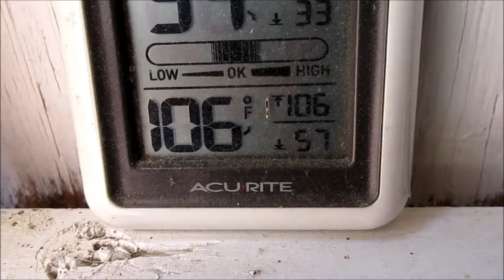Getting There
Hey all hope your day has been well. Video # 2,598